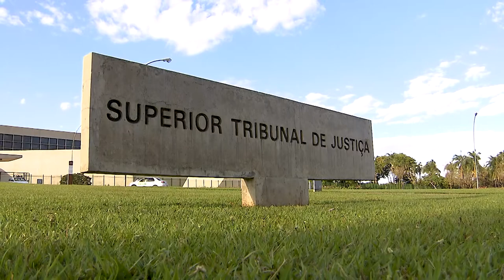Mesmo preso, alimentante não fica isento de pagar pensão para filho menor, decide Terceira Turma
Para a Terceira Turma do Superior Tribunal de Justiça (STJ), o fato de estar preso não isenta o alimentante de seu dever para com o alimentado, pois existe a possibilidade de exercer atividade remunerada no cárcere.